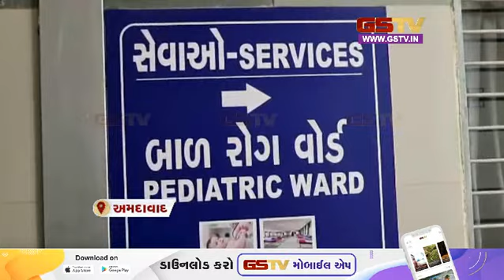Ahmedabad: રાજ્યમાં કેટલાક વર્ષોથી ડાયાબિટીસના કેસોમાં નોંધપાત્ર વધારો જોવા મળ્યો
ત્યારે હવે બાળકોમાં ડાયાબિટીસના કેસોમાં વધારો થતો જોવા મળી રહ્યો છે. એક અભ્યાસ મુજબ સમગ્ર દેશમાં અંદાજિત 8 લાખથી વધુ બાળકોમાં ટાઈપ વન ડાયાબિટીસ ચિંતાજનક રીતે વધી રહ્યો છે.